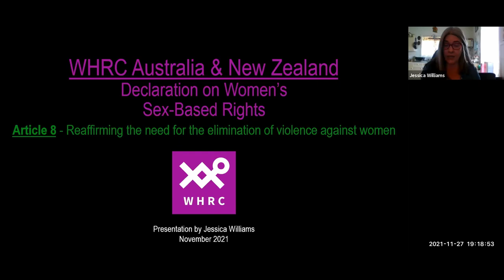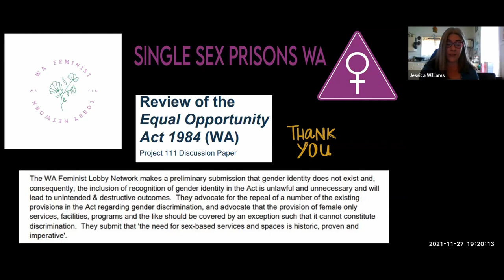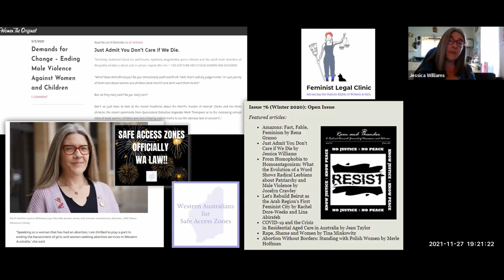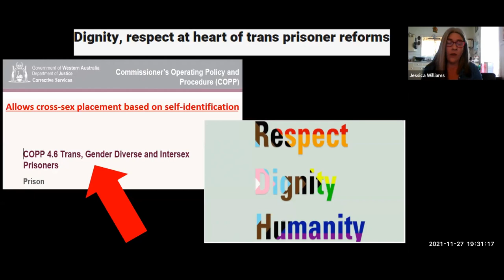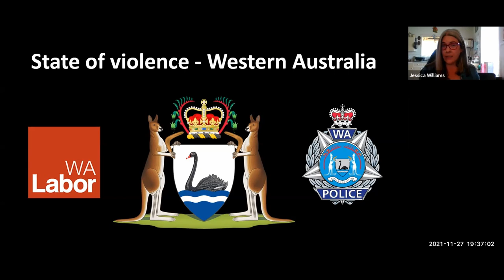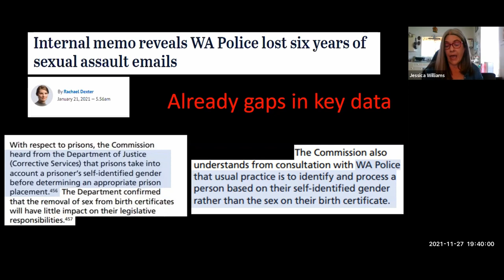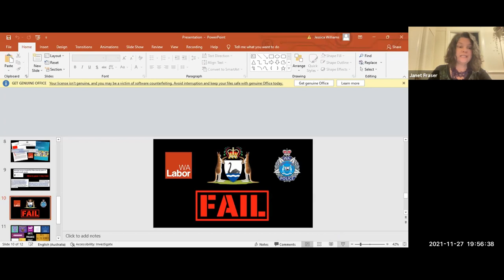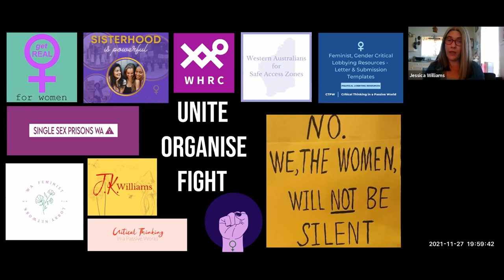Jessica Williams on Article 8 of the Declaration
Feminist Question Time (Aus/NZ) with speakers from Canada & Australia on Article 8 of the Declaration

Women's Human Rights Campaign (WHRC) Feminist Question Time is our weekly online webinars. It is attended by a global feminist and activist audience of between 200-300. The main focus is how gender ideology is harming the rights of women and girls. You can see recordings of previous panels on our YouTube Channel.

This week’s speakers:

Jeanne Sarson & Linda MacDonald from Canada
Co-founders of Persons Against Non-State Torture. Feminist activists, independent scholars with many published works, and grassroot supporters of women who have survived non-State torture (NST) and sexualized exploitation perpetrated within intimate relationships.

Jessica Williams from Australia
Member of WHRC Aus/NZ working group, Founder of WA Feminist Lobby Network, and Co-Convener Single Sex Spaces, WA